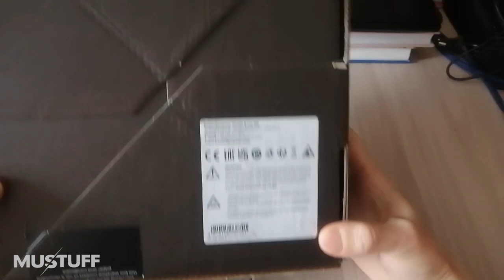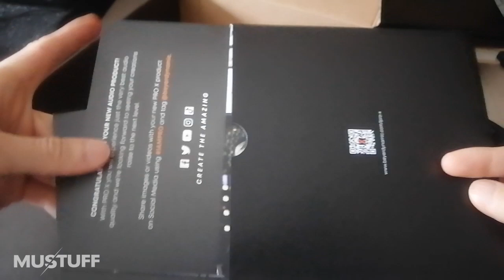Распаковка оригинальных наушников Beyerdynamic DT 700 PRO X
В данном видео мы распаковываем оригинальные наушники Beyerdynamic DT 700 PRO X.
Эта модель является продолжением серии наушников DT 770.
На голове сидят иначе, по массе тяжелее.

Заказать данный товар и другие можно в нашем магазине, переходите по ссылкам ниже, выбирайте, пишите, заказывайте, покупайте на VK, OZON или Авито. Ссылки ниже.

🎵MuStuff-это:

✅Интернет-магазин музыкальных товаров.
🚖Доставки товаров по всей России и странам ближнего зарубежья.
🌎Товары известных брендов.
✔Обзоры на музыкальные товары.
💳Возможность приобретения ряда товаров в рассрочку.
💳Возможность оформления доставки наложенным платежом.
💳Возможность оформления заказа на договорных условиях, исключительно под клиента.
✅ Возможность приобретения наших товаров на OZON.
✅ Гарантия на товары.
🎵 Помощь покупателям в размещении релизов на площадках.
✅ Работаем с физлицами, юрлицами и госучреждениями.
❓Есть вопросы? Задавайте их по телефону или чате.
✅ Товар новый. Упаковка заводская.